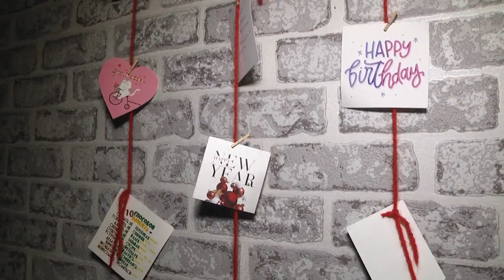2024-10-02 Рейд по СОПам.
«Это мой ребенок! Как хочу, так и воспитываю!» – такую фразу можно услышать во многих семьях и от любого родителя. И в целом, они будут правы. Но важно понимать значение этих слов. Действительно ли он «полностью ваш»? И где начинаются ваши правила и заканчиваются его права? Да-да, у ребенка, даже самого маленького, тоже есть права. На жизнь и здоровое развитие, на полезное и качественное питание, на защиту от жестокого обращения, на здравоохранение и образование. На беззаботное и счастливое детство, в конце концов. А потому, так важна работа сотрудников инспекции по делам несовершеннолетних областного центра, направленная на выявление семей, родители которых должным образом не занимаются воспитанием и содержанием своих детей. При выявлении таких семей, их ставят на учет и ежемесячно контролируют, проводят профилактическую работу. В один из таких рейдов вместе с правоохранителями отправилась и наша съёмочная группа. Что из этого вышло, смотрите далее.

*Наши контакты:*
✅Телефон горячей линии:
54-63-67